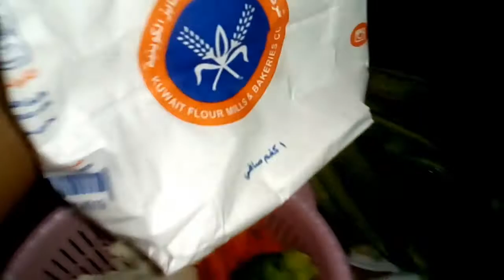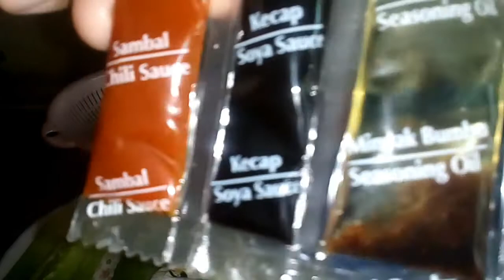PINASARAP NA INSTANT NOODLES |INDOMIE NOODLES NA NAGING YUMMY PANCIT | Tata vlog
Sekretong nakakagutom dba baka miss mo na din Ito Ang paraan mabilis lang at mabubusog kapa